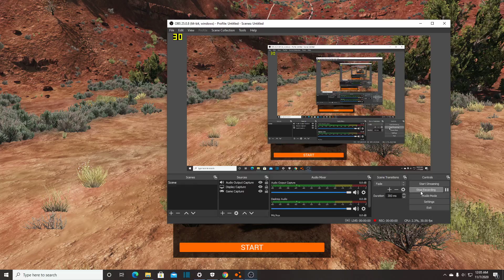BEAMNG DRIVE OFFROADING TRUCKS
REAL CAR PHYSICS ,
POLICE CHASES
PC GAME PLAY